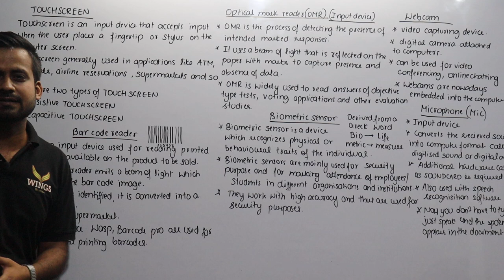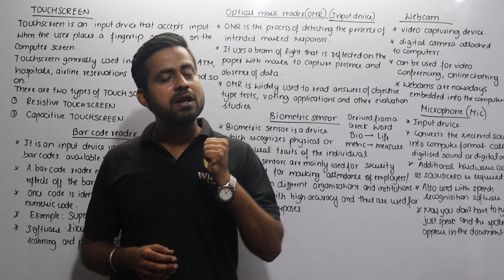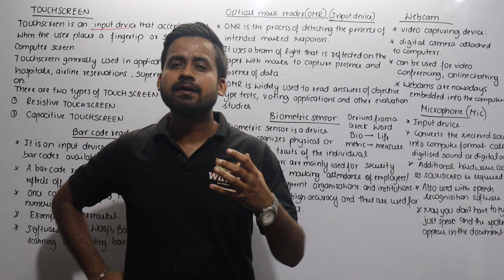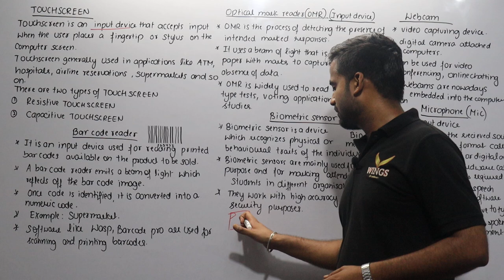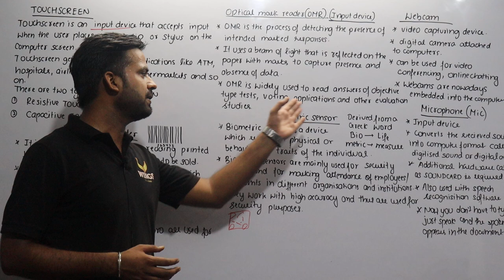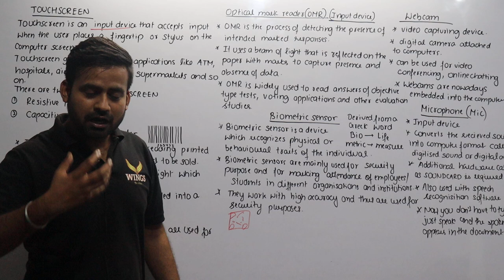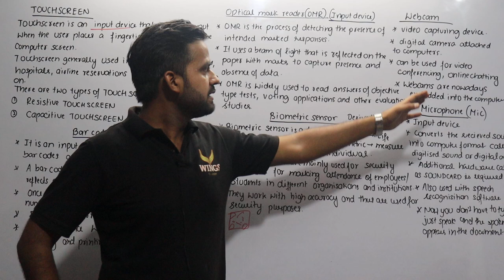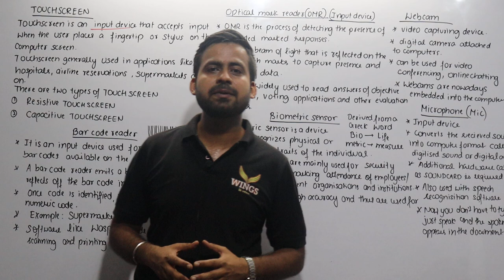Lec-11INPUT-OUTPUTDevices(Touchscreen,Barcodereader,OMR Reader,Biometricsensor,WEB CAM,Mic)